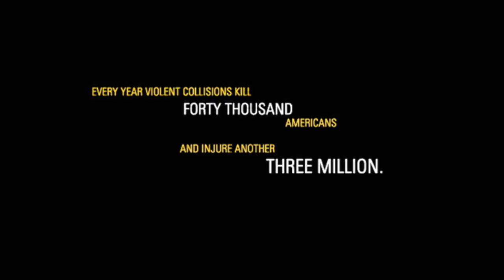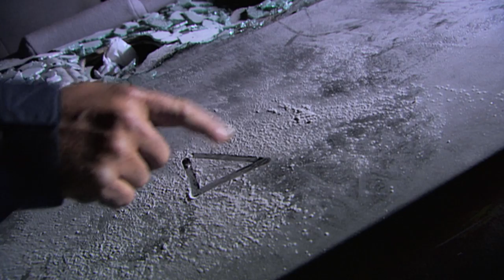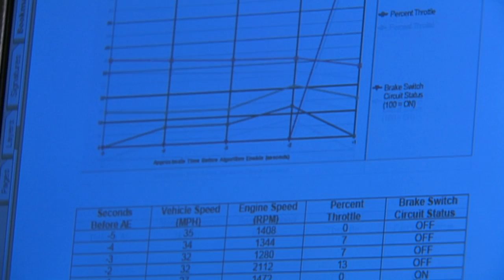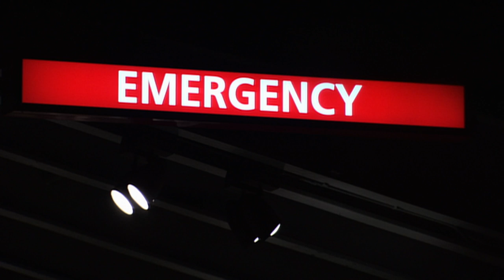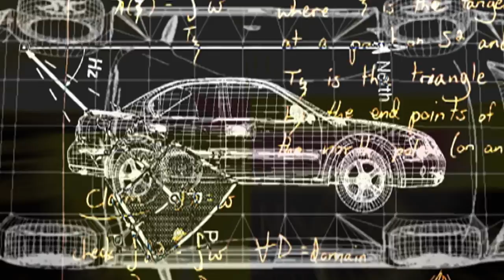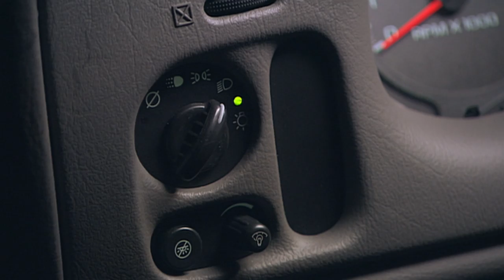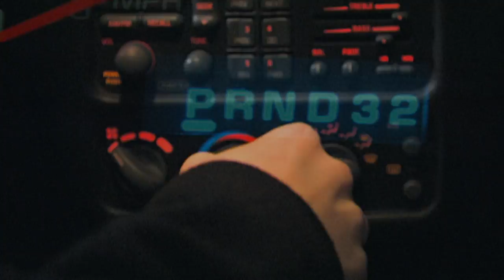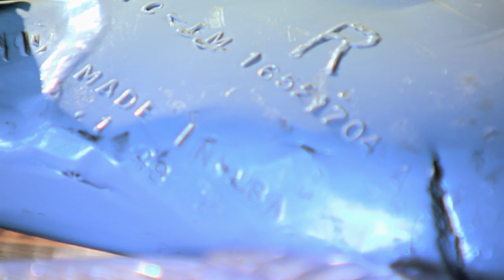Fatal Accident Triggers Investigation Into Who's To Blame | Accident Investigator S1 EP1 | Wonder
In this opening episode of Accident Investigator, a horrific crash leads to the unthinkable when a young girl is hit by a car. But when the witnesses explain what happened, something doesn't make sense. This is where the investigators step in.

With over six million traffic accidents each year in North America, collision expert Rusty Haight delves into the most haunting and devastating crashes. Accident Investigator is a revealing, high impact series that deconstructs the scene of these fatal traffic accidents.